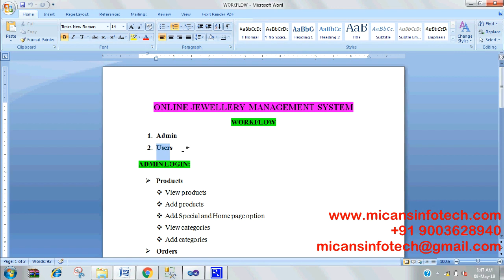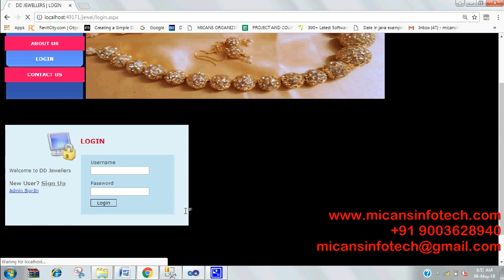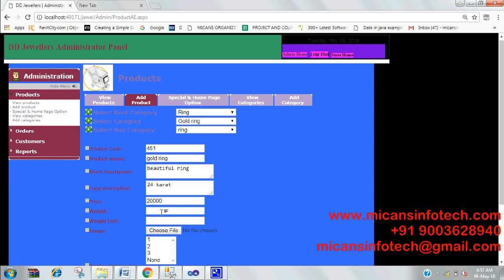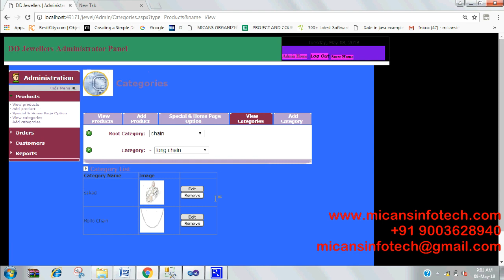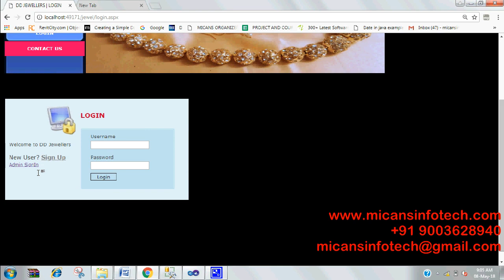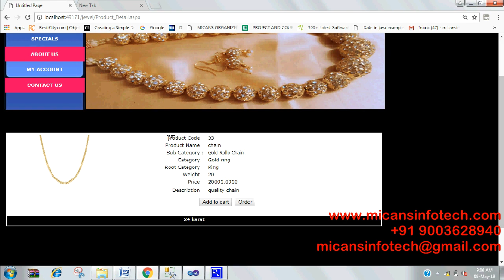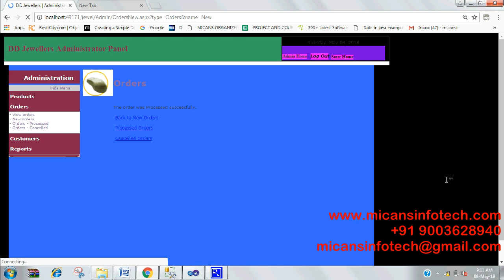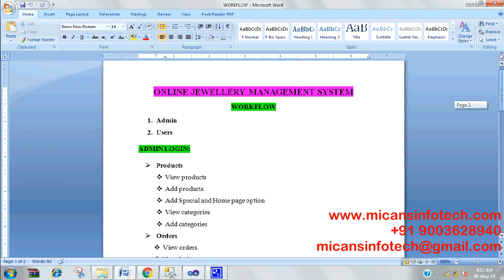ONLINE JEWELLERY MANAGEMENT SYSTEM